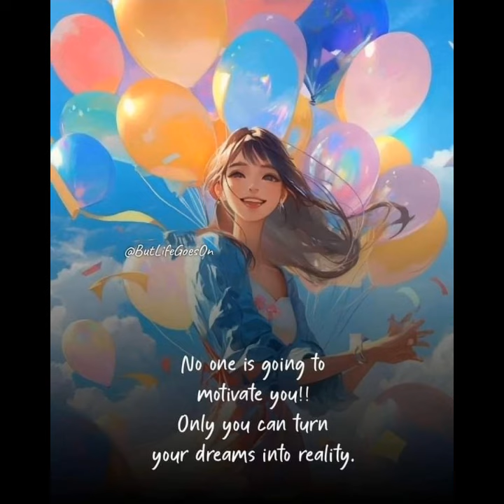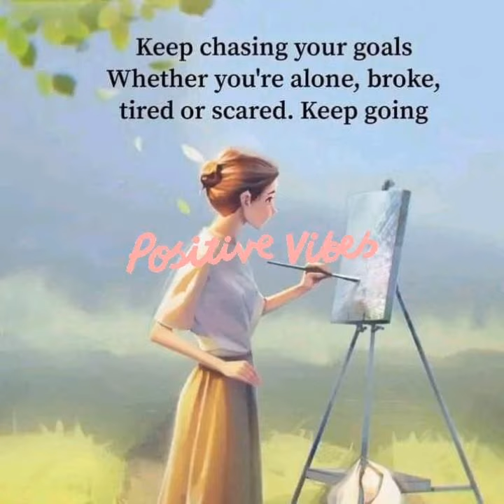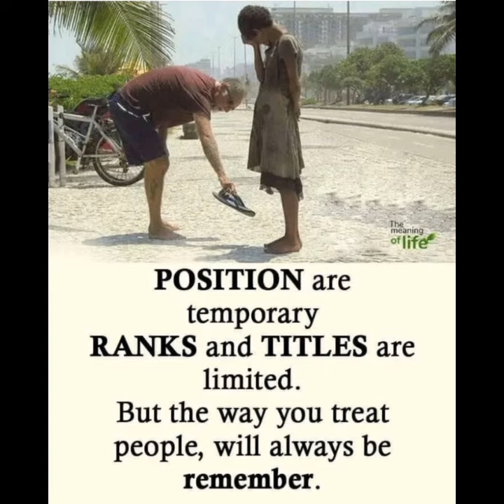A Mother Is More Precious and Valuable | Keep Chasing Your Goals | Motivation